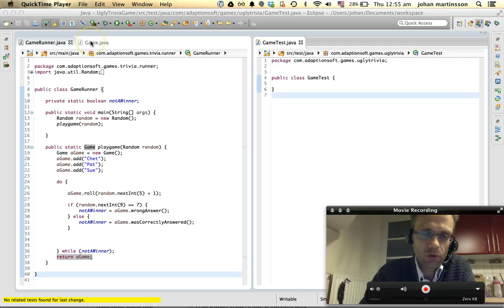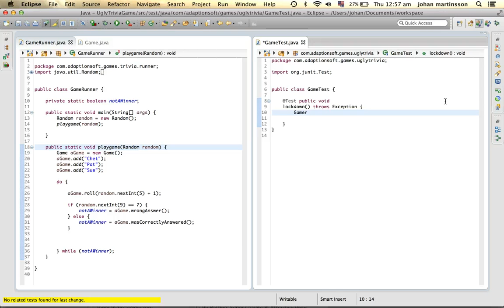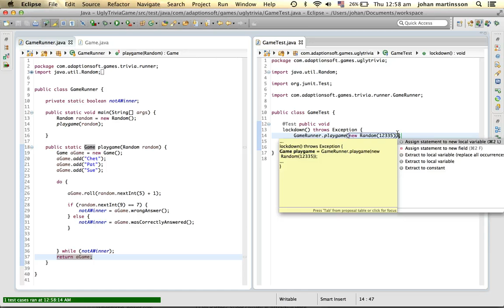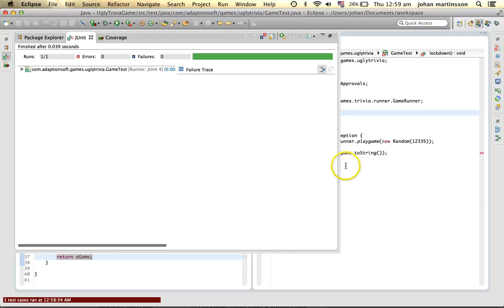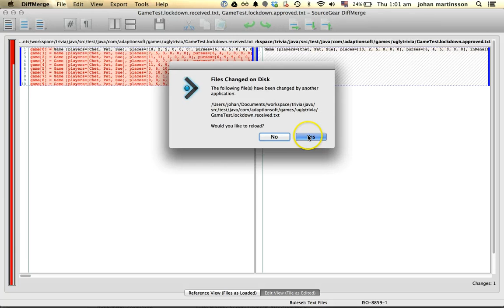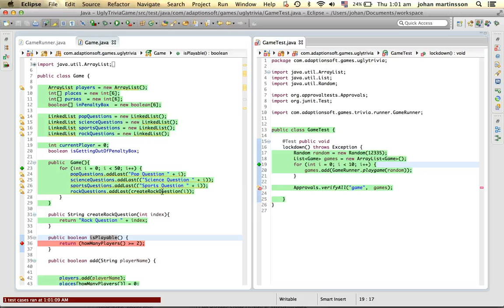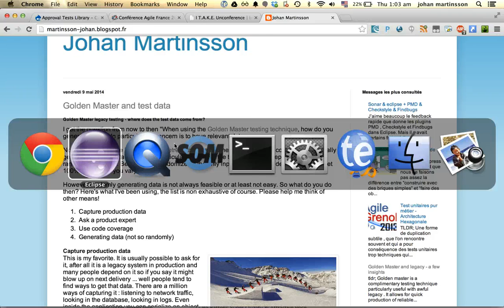100% confident with legacy code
An example of writing tests for legacy code, covering 200 lines of code in 5 minutes.

This is a trailer to a presentation and a workshop about writing TEMPORARY tests for refactoring legacy code in very quick way.